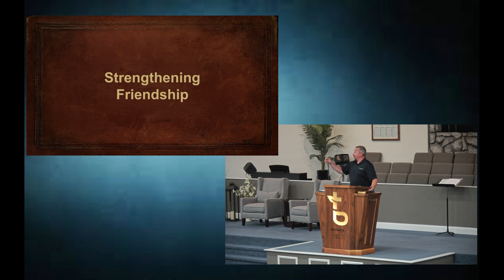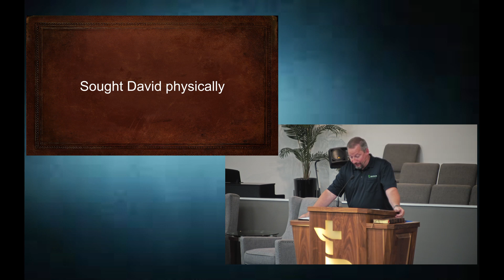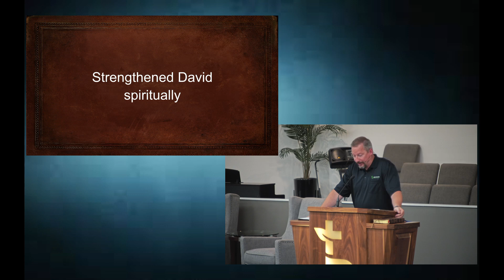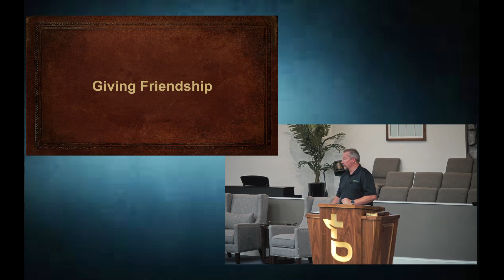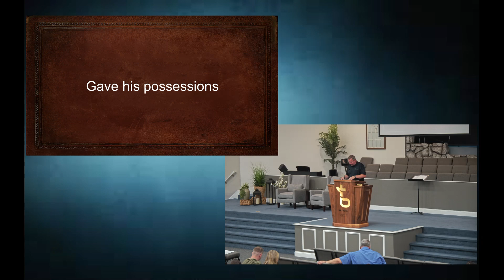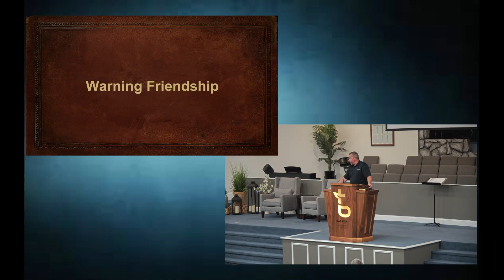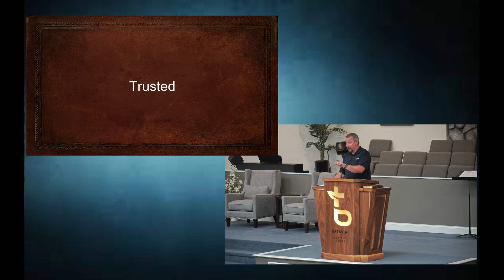Lessons from Legends: Jonathan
A Sermon by Pastor Phil Taylor

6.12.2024